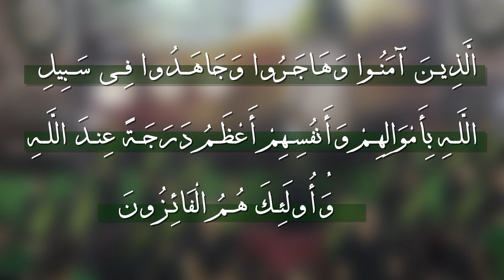|| عجل يا أبو صالح || أداء وكلمات : علي الكفائي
||نص القصيدة:
عجل عجل... يا بو صالح لينه
عجل .. يمته يبو صالح يمغوار عجل..
انصيحك وكل احنه أنصار عجل ..
يمته الفرج يا صاحب الثار وننتظرك..
تخلصنه من كل هاي الاشرار وننتظرك ..
تظهر وتحمي كل الانصار باچر تجي تصيح وين انصاري آني الولي وبيكم آخذ ثاري عجل عجل... يا بو صالح لينه
مهدي .. يمته تصيح وتمحي الآثام مهدي ..
الحگ علينه وعيد الاحكام مهدي ..
 يبن الحسن تنخاك الايتام وينك ..
يمته تعيد امجاد الاسلام وينك ..
تحمي الفقير العاش منضام والله وعلي انته بس تحمينه غيرك بعد منهو يا مهدينه عجل عجل يا بو صالح لينه
دينك .. انهض يمهدي اتصيح الانصار دينك ..
يبن الحسن ظل بيد الاشرار دينك ..
من أجل مجده كلنه ثوار ونادينه ..
 يمته تحاكم زمرة العار ونادينه ..
شوف الظلم يا نسل الاطهار والله وعلي انته انته القائم يالمهدي امت زيل نهج الظالم عجل عجل يا بو صالح لينه
يمته .. يمته نشوفك تنشر إيمان يمته..
والناس كلها اتصير اخوان يمته ..
تمحي الفساد و كل الاوثان ونادينه ..
 وندبه وعهد يالمهدي عنوان ونادينه ..
يمته العجل يا سرّ الاكوان يبن الحسن نصيح ياوالينه ماكو أمل غيرك ينجّينه عجل عجل ... يا بو صالح لينه .